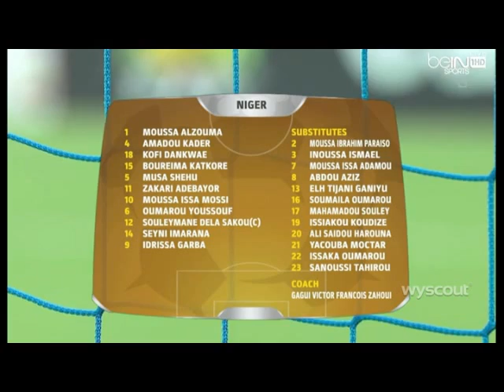ZAKARI ADEBAYOR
Victorien Adge ADEBAYOR  Zakari
Winger - Striker
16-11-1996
Niger National Team